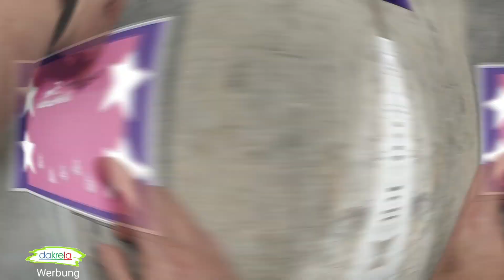10 Karten 1 Block von Action | SLIMLINE Paper Pad | Weihnachtskarten basteln 2022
Hi ihr lieben kreativen, heute habe ich das nächste Video mit einem Papierblock von Action gemacht - es wurde sich beim Haul-Video ein Video zu den Slimeline Blöcken gewünscht. hier habe ich nun 10 Karten 1 Block von Action | basteln mit SLIMLINE Paper Pad viel Spaß beim Nachbasteln!
Thema heute: Wir basteln Winterpost & Weihnachtskarten edel in lila & weiß und Rosa
(Kartenbasteln)

💌 Mein Postfach
Tanja von dakrela
Postfach 11 06 22
45336 Essen

» Schreibe bitte auf den Umschlag, ob dein Brief / Karte öffentlich vorgelesen werden darf, Privat ist oder ob du ein Autogramm haben möchtest (bei Autogrammwünsche bitte einen frankierten Rückumschlag schicken).

 ●▬▬▬▬▬ * SUPPORT * ▬▬▬▬▬●

Hier gibt es viele Möglichkeiten, DANKE FÜR EURE UNTERSTÜTZUNG!

Unterstütze kostenlos meinen Kanal, in dem du über meine Amazon-Links & Partner-Links aus der Infobox bestellst!
z.B.: AMAZON *

Oder einfach durch das Teilen, liken und Kommentieren meiner Videos.

▬ Timestamps ▬▬▬▬▬▬▬▬▬▬▬▬▬▬▬

00:00 Intro & Willkommen & Bastelmaterial
00:35 Anleitung A6 Kartenrohlinge & Hintergründe zuschneiden
02:41 Anleitung 1 Kartenidee
04:52 Anleitung 2 Kartenidee
06:26 Anleitung 3 Kartenidee

▬ Anmerkungen ▬▬▬▬▬▬▬▬▬▬▬▬▬▬▬

** Produkthilfsmittel / Videohilfe: Mit einigen Artikeln (Stanzer) wurde mein Video Bedingungslos von den Firma unterstützt - vielen Dank dafür!